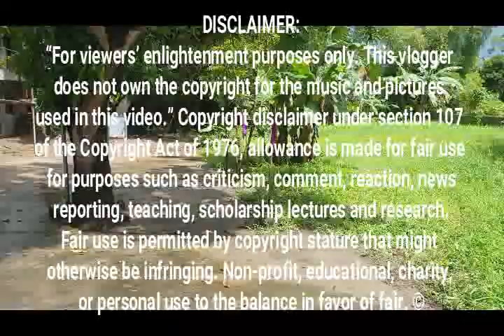LOLO FERMIN UPDATE SA KAGANAPAN SA KANYANG BUHAY Ep #7./Val Santos Matubang/Kalingap Rab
Wala ng lungkot. Wala ng sakit na nararamdaman. Naka move-on na ba si Lolo Fermin? Ano ang mga kaganapan ngayon sa kanyang buhay na siya ay nag-iis na? Ang pagpa-semento sa harapan ng kanyang bahay. Alamin. Tara mga Kalingap at mga Ka-Dudes.